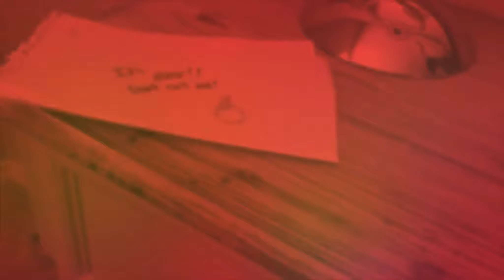life goes on -24Seven